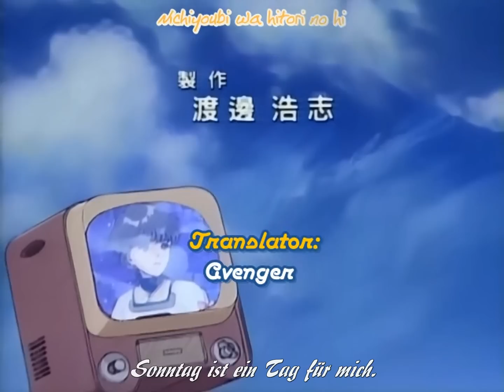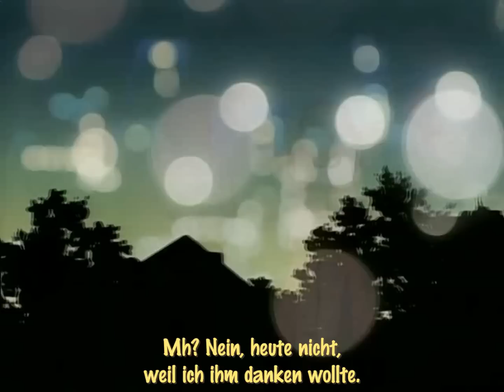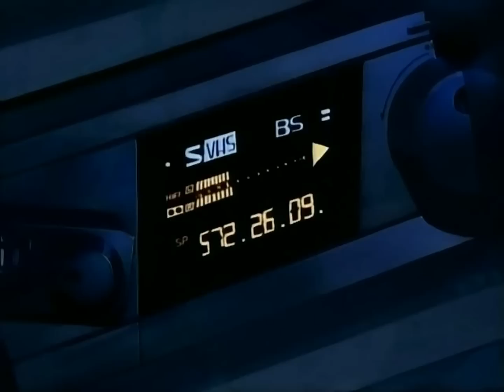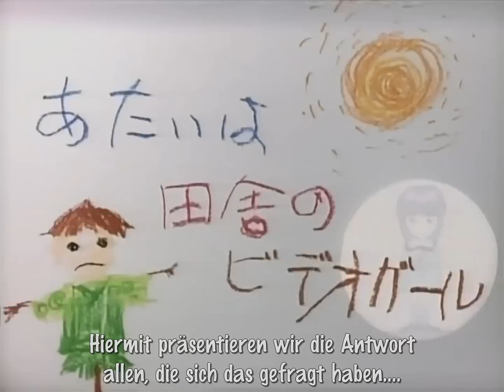Video Girl Ai 02 - Geschenk (German Sub) [1080p]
00:00 - Einleitung
01:31 - Intro
03:15 - Geschenk
23:33 - Outro
25:43 - Vorschau
26:31 - Extra - Video Theater

Der junge Yota hat sich ein Video aus einer neuen Videothek ausgeliehen. Doch als er es in seinem Videorekorder abspielt, passiert etwas Merkwürdiges. Ai, das Mädchen aus dem Video, kommt plötzlich durch den Fernseher in sein Zimmer. Ai ist ein sogenanntes Video Girl. Ihre Aufgabe ist es, sich um den schüchternen Yota zu kümmern und ihn glücklich zu machen. Allerdings beträgt ihre Spielzeit nur vier Wochen. Sollte das Band abgelaufen sein oder der Strom ausfallen, wird Ai verschwinden, für immer! Da Yota sich in das Mädchen Moemi verliebt hat, tut Ai ihr Möglichstes, um die beiden miteinander zu verkuppeln. Doch unglücklicherweise hat sich Moemi in Yotas besten Freund Nimai verliebt, der wiederum von Moemi nichts wissen will. Im Verlauf der Geschichte kommen sich daher auch Yota und Ai immer näher, doch glücklicherweise sind Videogirls ja so konstruiert, daß sie sich nicht verlieben können. Oder?